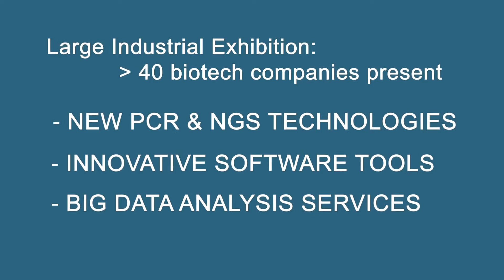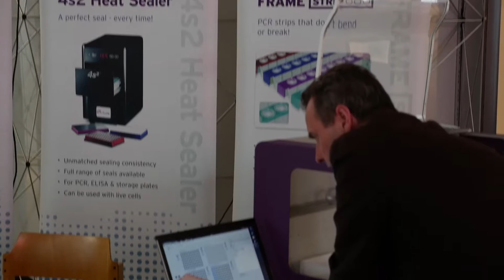qPCR dPCR NGS 2017 -- Promotion Trailer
8th international Gene Quantification Event Announcement
qPCR dPCR & NGS 2017
Symposium & Industrial Exhibition & Application Workshops
Main topics:   Liquid Biopsy, Integrative Big Data Analysis, Biomarker Signature … and beyond
3 - 7 April 2017, in Freising-Weihenstephan,
School of Life Sciences, Technical University of Munich, Weihenstephan, Germany

Scientific Symposium Sessions:
- Liquid Biopsy & Circulating Nucleic Acids
- Advanced Molecular Diagnostics
- Integrative Big Data Analysis
- Biomarker Signatures
- Digital PCR
- Non-coding RNAs -- microRNA, isomiRs, small RNAs, long non-coding RNAs
- MicroGenomics & Single-Cells Diagnostics
- Next Generation Sequencing
- Molecular Diagnostics in Life Science
- MIQE & QM & Standardisation Strategies in Molecular Diagnostics